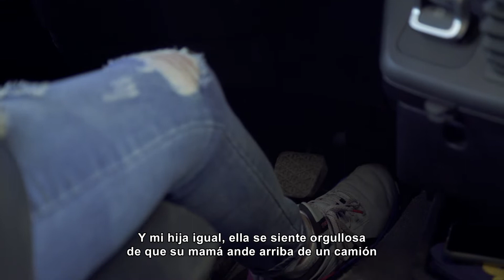TESTIMONIAL EVELYN - KAUFMANN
LINARES ENERO 2022
ANIL PRODUCCIONES